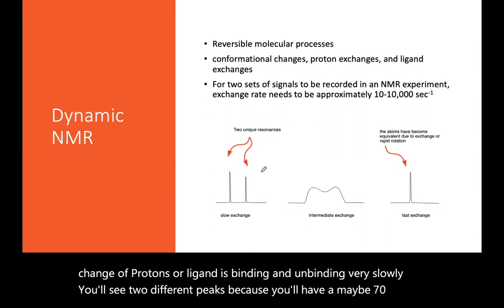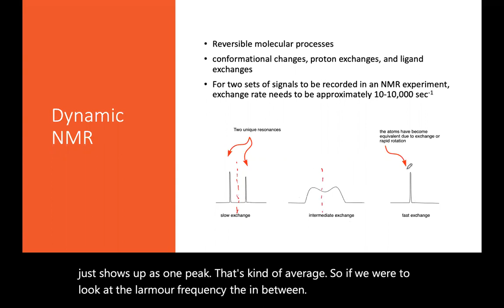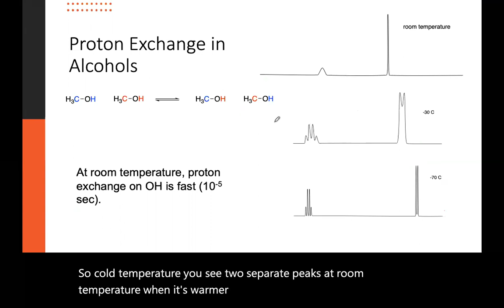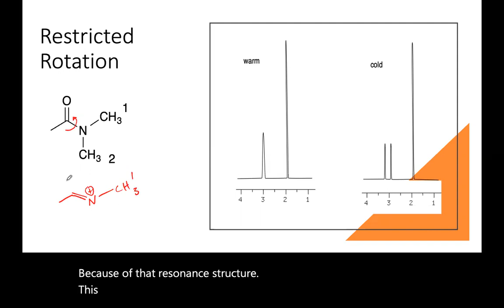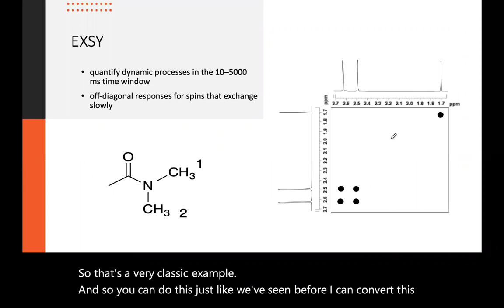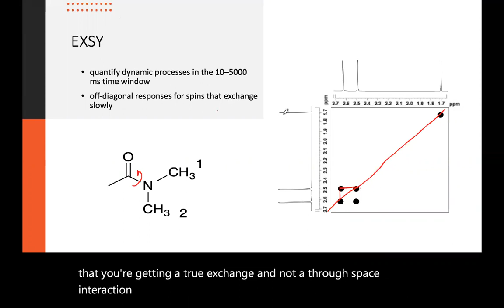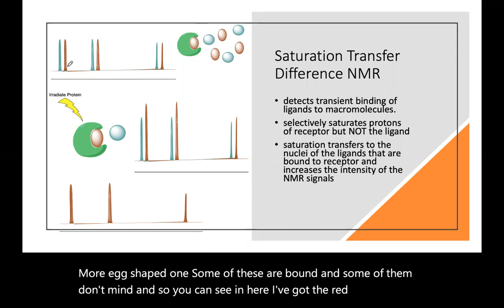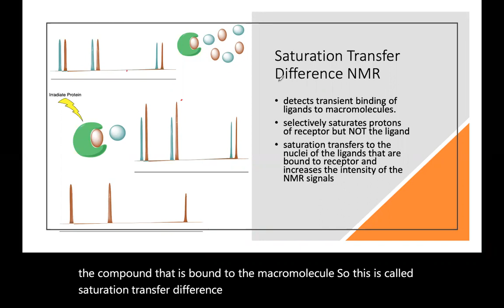Dynamic NMR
This video is an introduction to using NMR to observe dynamic processes such as conformational changes or proton transfers.